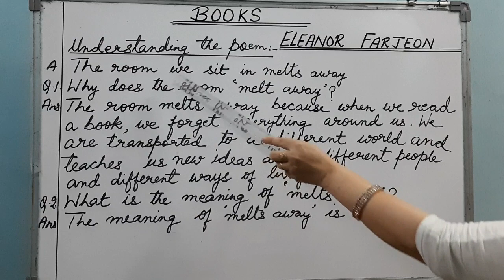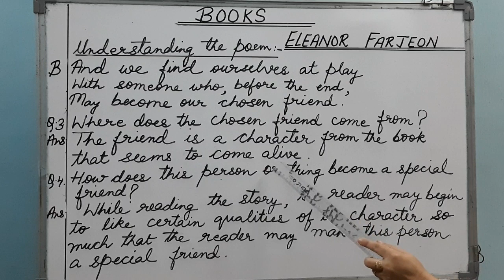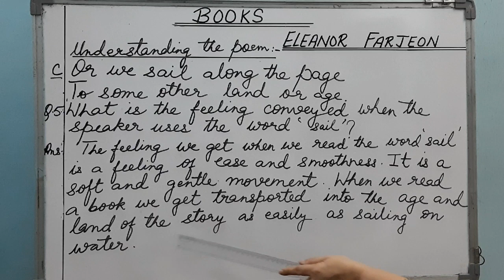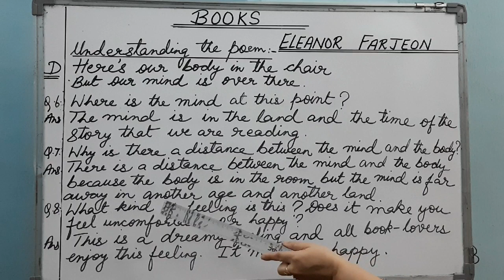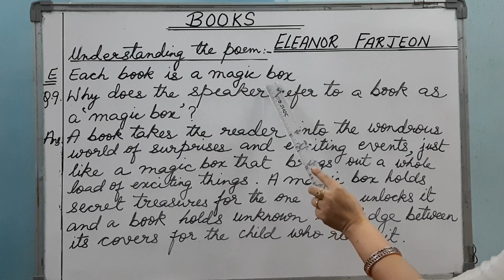English - Unit 1 - Class 5 - Questions and Answers - "Books" by Eleanor Farjeon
English - Unit 1 - Class 5 - Questions and Answers - "Books" by Eleanor Farjeon | English - Class 5 - Unit 1- Questions and Answers |